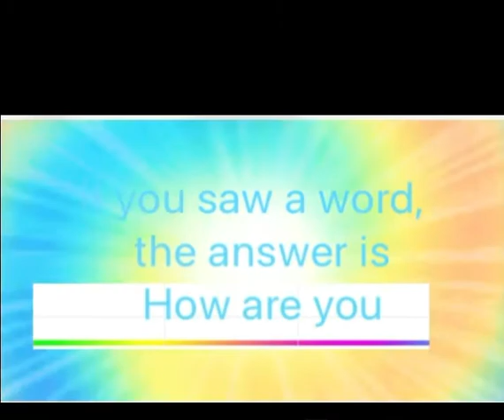How good your vision is?